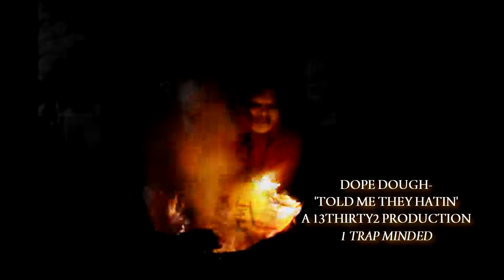Dope Dough - Told Me They Hatin (teaser)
"1 Trap Minded" Drops: April 3,2012